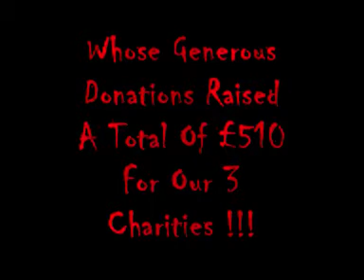Everest Wedding Reception - End Credits